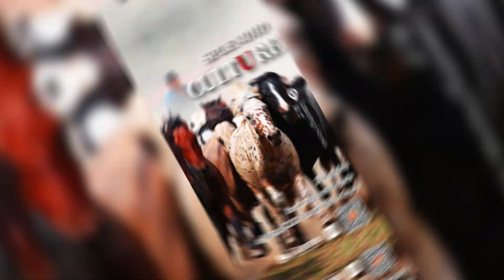Splendid Culture of Zhangjiakou|灿烂文化张家口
An engraving knife can be used to carve a kaleidoscope of the world, and “Yuxian paper-cutting” transcends time and space so that ancient folk traditions are still amiable. A lush canopy with golden flowers is shown with a bucket of molten iron. With thousands of years passed, the legendary scene of "tree flowers" has been inherited till today.
一把刻刀，刻出万花筒般的大千世界，变换了时空的“蔚县剪纸”，让古老民俗依旧可亲；一桶铁水，打出了灿若金花的繁茂树冠，千年时光如斯，树花传奇赏到今。传统与现代碰撞，历史照进现实，别具特色的冬奥城市——张家口，等你来！